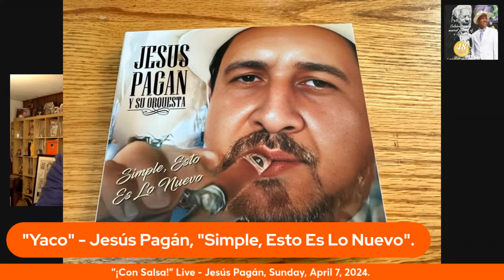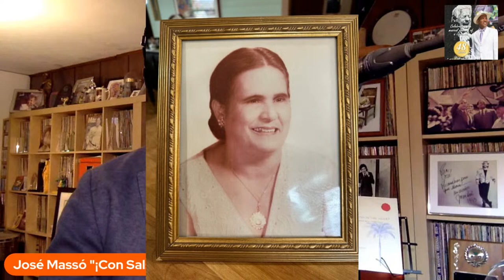"¡Con Salsa" Live, Sunday, April 7, 2024 Special Program: Three Hours.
Digital audio heard on this web site are recorded performances of the individual musicians, artists, performers, or copyright owners covering their own compositions or songs originally recorded by them or other artists. These full length demo samples are intended to demonstrate the individual musicians, artists, performers, or band's sound and talent in order for potential customers to evaluate them and their craft as an entertainment service provider. These demonstration sample performances are for personal use only, and may not be copied, captured, recorded, reverse engineered, saved, or redistributed in any form whatsoever for any commercial purposes of any kind. No excuses. Full intellectual rights, copyrights, mechanical, digital, and performance rights are held and kept by the assigned rights holders and paid licensing agencies for each and every song or performance of the individual musicians, artists, and performers audio selections.